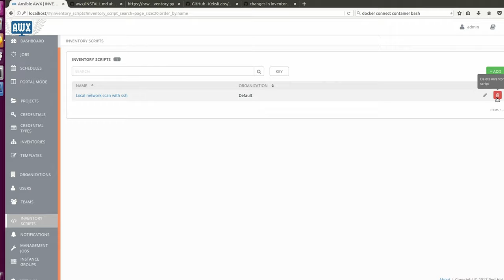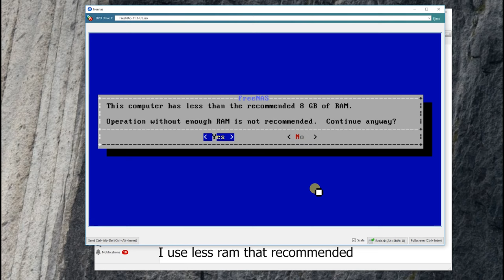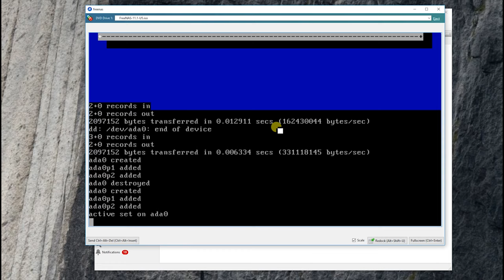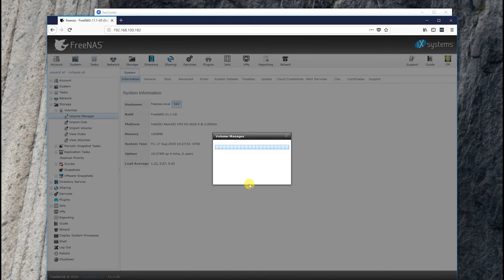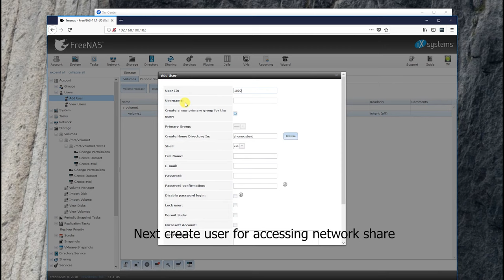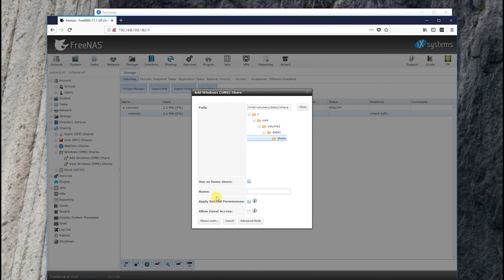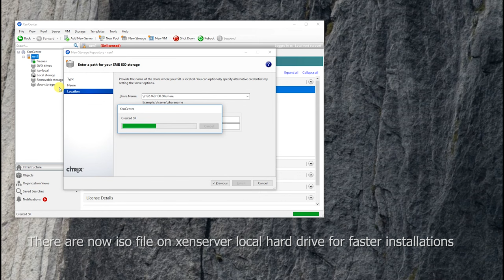How to create local Iso file storage for Xenserver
In this video I create local Iso - file storage on Xenserver hard drive with Freenas. It's handy when the network connection to XenServer is slow and it makes VM installation a little bit easier. I noticed after this video that, there should be an internal interface for connection FreeNAS to XenServer.

OR USE CLI to configure storage .